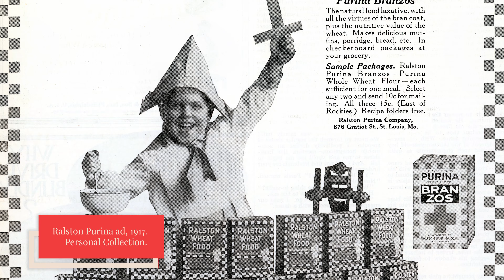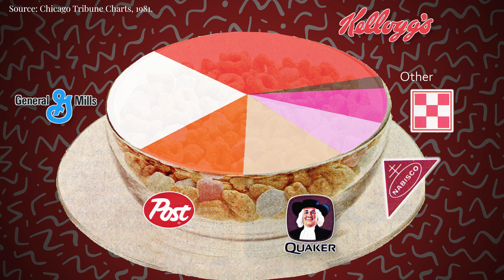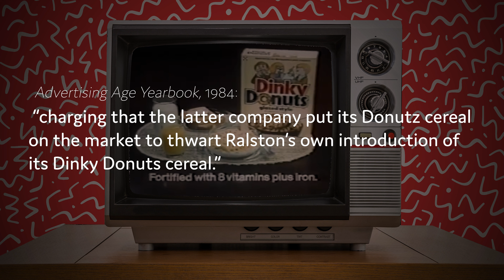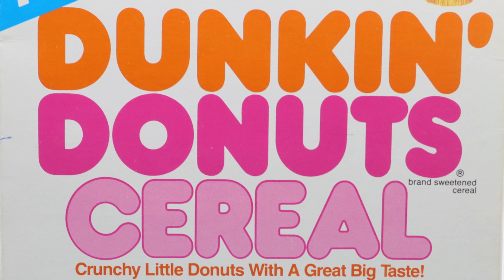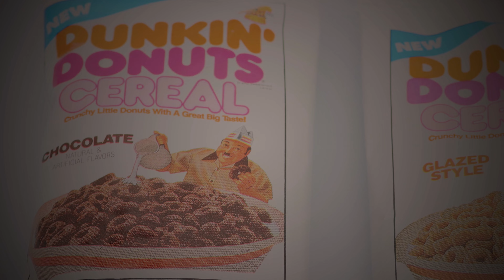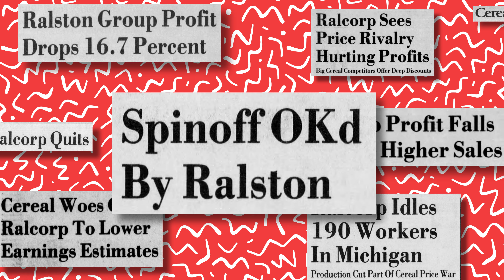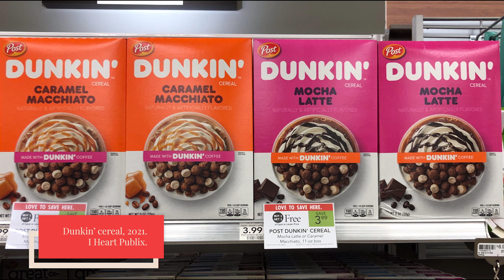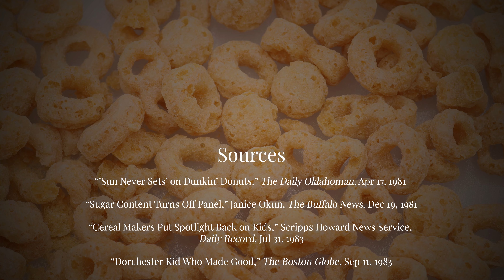How Fast Food Brands Ended Up in Our Cereal Bowls: A History of Dunkin' Donuts Cereal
Recently, Taco Bell announced a new, limited edition cereal based off its signature Cinnamon Twists. And this new Cinnamon Twist cereal is part of a string of fast food and quick-service restaurant branded cereals that have sprung up in North America over the past decade or so. We’ve also seen Cinnabon cereal, Krispy Kreme cereal, Wendy’s Frosty Chocolatey Cereal, IHOP Mini Pancake Cereal, Dunkin’ Caramel Macchiato and Mocha Latte cereal, and Tim Hortons Timbits cereal. So why are fast food brands ending up in our cereal bowls? And where does this concept come from? This is the story of Ralston Purina’s Dunkin’ Donuts Cereal.

Sources:
“’Sun Never Sets’ on Dunkin’ Donuts,” The Daily Oklahoman, Apr 17, 1981

“Sugar Content Turns Off Panel,” Janice Okun, The Buffalo News, Dec 19, 1981

“Cereal Makers Put Spotlight Back on Kids,” Scripps Howard News Service, Daily Record, Jul 31, 1983

“Dorchester Kid Who Made Good,” The Boston Globe, Sep 11, 1983
Advertising Age Yearbook, 1984

“Franchise Group Grew to Dollars from Donuts,” Sal Vittolino, Fort Lauderdale News, Jan 28, 1985

“Ralston Introduces a Hole New Cereal,” Jerri Stroud, St. Louis Post-Dispatch, Oct 17, 1988

“Autumn Brings Season for Fresh Cauliflower,” Brooks Tish, The Idaho Statesman, Oct 19, 1988

“Doughnuts to Dollars, and Now a Takeover Target,” Jane Fitz Simon, Boston Globe via The Philadelphia Inquirer, Apr 22, 1989

“Ralston Hopes for Marketing Hit with Barbie Cereal,” Anna Byrd David, Scripps Howard News Service via Simi Vally Star, Oct 22, 1989

“Holy Sugar Bowl Batman, It’s Cereal,” Karen Benezra, Mount Vernon Argus, Dec 3, 1989

“Breakfast Battle,” Jerri Stroud, St. Louis Post-Dispatch, Jul 28, 1991
Marketing Management, Peter R. Dickson, 1997

Strategic Marketing Problems: Cases and Comments, Roger A. Kerin, Robert Allen Peterson, 1998

Marketing, Michael J. Etzel, Bruce J. Walker, William J. Stanton, 2007

“Wendy’s Is Extending Its Presence In The Grocery Aisle With A Kellogg’s Cereal Launch. Here’s Why,” Alicia Kelso, Forbes, Oct 8, 2021